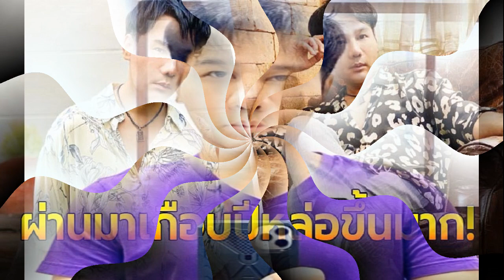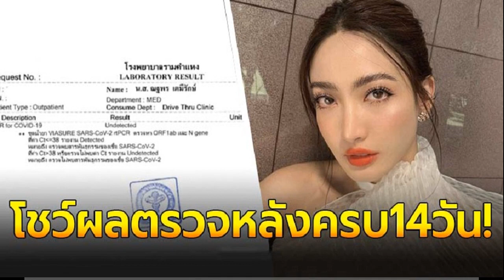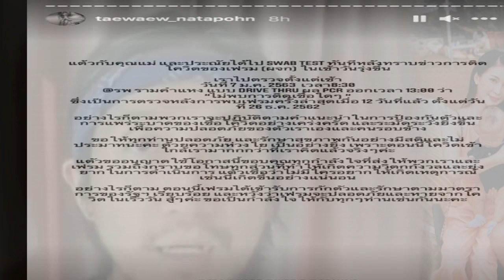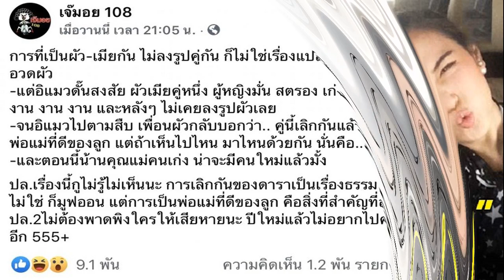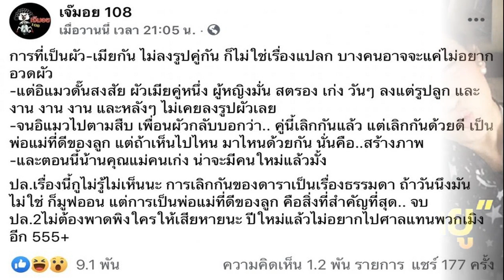กอล์ฟ เบญจพล โชว์ใบหน้าล่าสุด หลังเคยโดนวิจารณ์ ชาวเน็ตแห่คอมเมนต์หล่อมาก